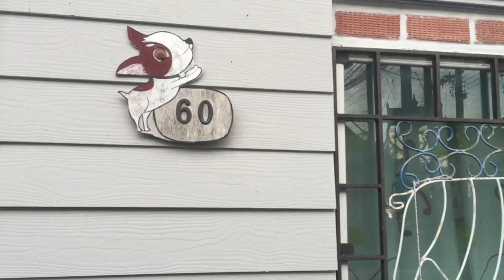@หาดใหญ่ไฟไหม่ศาลแปะกง!!ชิวาวา3ตัวรอด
หาดใหญ่-เกิดเหตุไฟไหม้ศาลแปะกงที่เสียบปลักติดไว้ช่วงตรุษจีนและตั้งอยู่ในบ้านควันตลบอบอวน เพื่อนบ้านทุบกุญแจบ้านเข้าไปดับทันก่อนลุกลามและช่วยชีวิตสุนัขชิวาว่า3ตัวที่ติดอยู่ในบ้านออกมาได้อย่างปลอดภัย เหตุเกิดภายในซอย4 ถนนสุทธิหรรษา ย่านชุมชนเขต8 ภายในเขตเทศบาลนครหาดใหญ่
Hat Yai - There was a fire at the Gong Court that had been plugged into a plug during Chinese New Year and was located in a smoke-filled house. A neighbor smashed the house key and put it out in time, escaped and saved the three Chihuahua dogs trapped in the house safely. The incident occurred in Soi 4 Suthihansa Road Community District District 8 Within the Hat Yai municipality